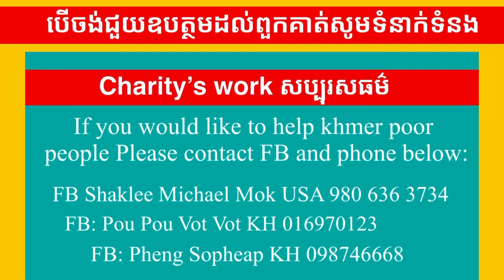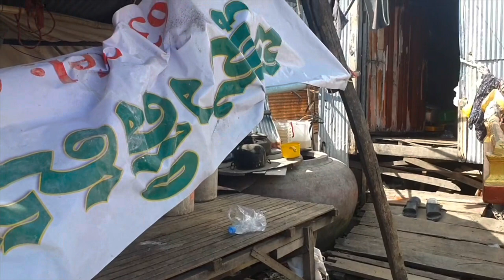#170 ពូឡាំ ហឿក មានអាយុ៧២ឆ្នាំបានទទួលថវិកាឧបត្ថមពីបង ផល និង បងស្រីចន្ធី នៅអាមេរិក Michael Mok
ពូឡាំ ហឿក មានអាយុ៧២ឆ្នាំបានទទួលថវិកាឧបត្ថមពីបង ផល និង បងស្រីចន្ធី នៅអាមេរិក Michael Mok